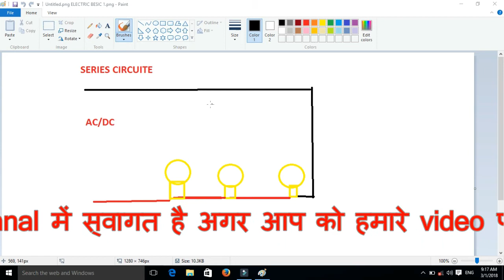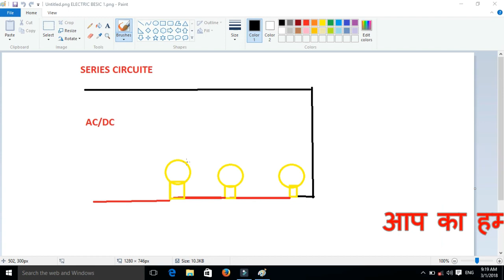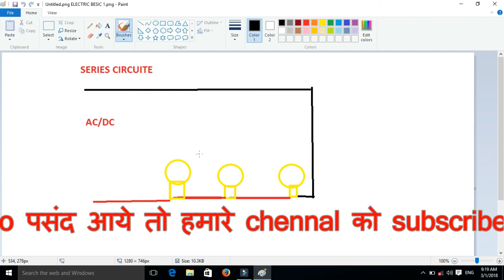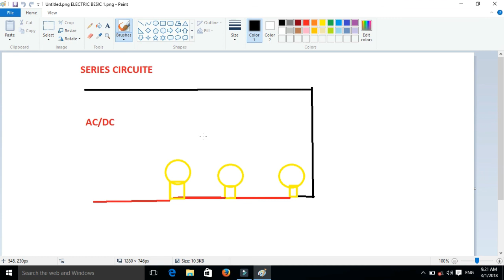basic electric and electronics knowledge for new student and mechanics in Hindi|YT32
Friends, in this video, you are given some basic knowledge of electronic and electric, which will give you a lot of benefit. You will find this video in some Basic Knowledge series such as Series Connection Panel Connection and also with other types of Circuit Diagram. It is very easy to tell you what is the difference between switch connection series connections and panel connections. It was also explained in connection with the connection of the series, and in the simplest terms and you will get more information on the screen, if you get complete information, you will know how to make a switch connection and what are the advantages of this If there is a loss then you will be fully aware of how the series connection is done and why it is done so that you can make this video in other people Share